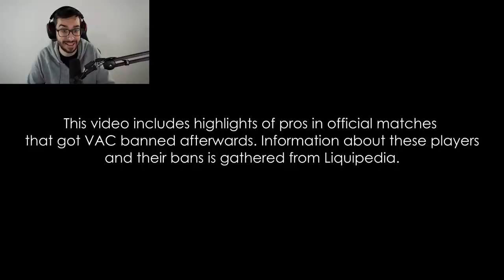LOS MEJORES CLIPS DE JUGADORES PROFESIONALES QUE HAN SIDO BANEADOS